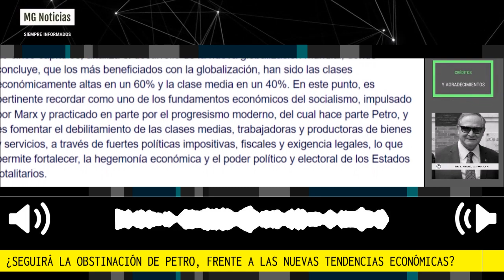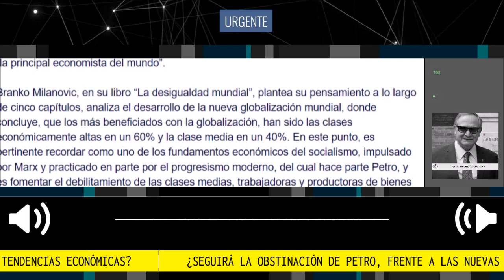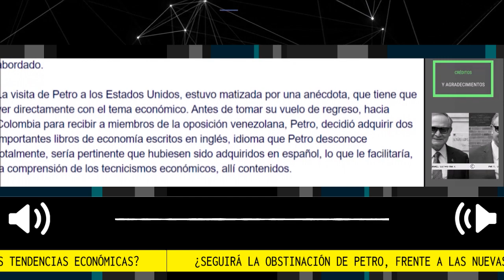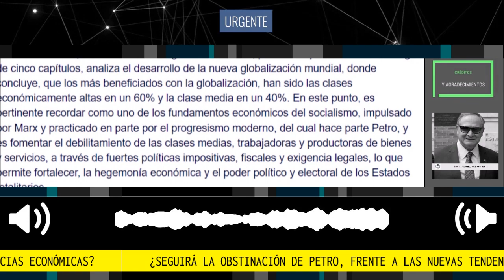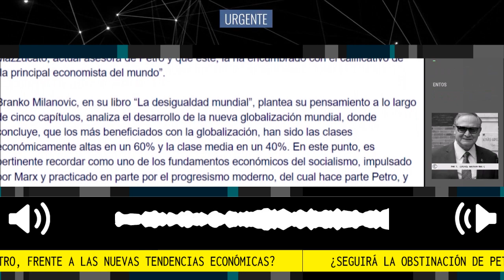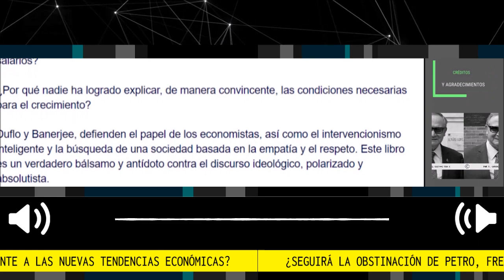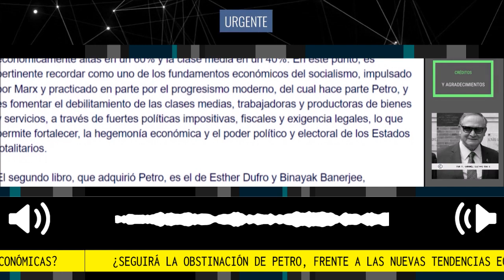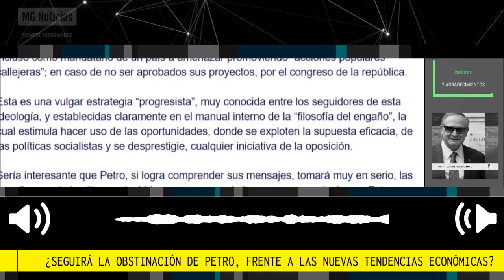¿SEGUIRÁ LA OBSTINACIÓN DE PETRO...? Por T Coronel Gustavo Roa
En medio de la más impresionante y profunda crisis institucional, política, social y económica de Colombia en los últimos tiempos, Petro realizó visita oficial a los Estados Unidos. El motivo central, no solo fue abordar tres grandes temas, la crisis climática, la política de paz y la reforma agraria, cuyos resultados quedaron inconclusos o por lo menos sin claridad. Pero Petro fue, al parecer, a intermediar, como una especie de canciller delegado, del régimen de Maduro, ante el gobierno de Biden, para lograr un acercamiento entre el régimen del dictador y el presidente norteamericano.
Por T Coronel Gustavo Roa C